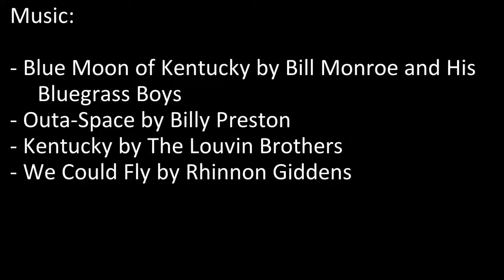Kentucky 6.17.17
- Blue Moon of Kentucky by Bill Monroe & His Bluegrass Boys
- Outa-Space by Billy Preston
- Blue Kentucky Girl by Emmylou Harris
- We Could Fly by Rhiannon Middens